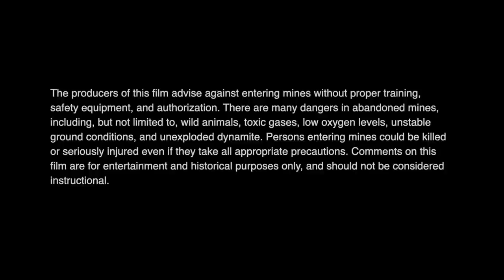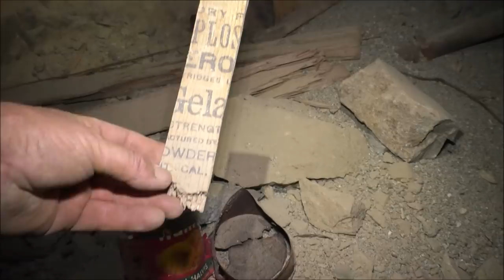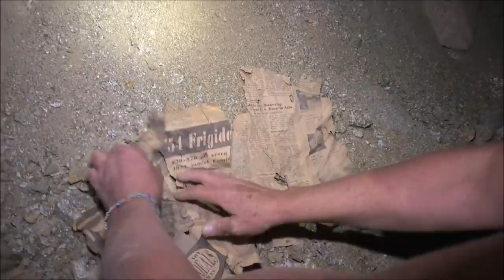#201 Gold and Tungsten in Atolia part 1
A 3 part series featuring miles of workings of Gold and Tungsten mines in the Atoilia area in California